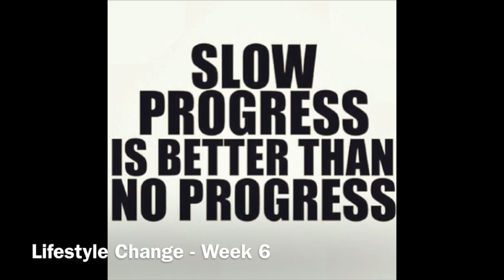Lifestyle Change - Week 6 | DYLAN ROBICHAUD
This video is the seventh about me taking steps to lose weight and get healthy. This week I talk about all the support I am getting, my new love of coconut water, and how tough I have found this week. Thanks for your support so far.